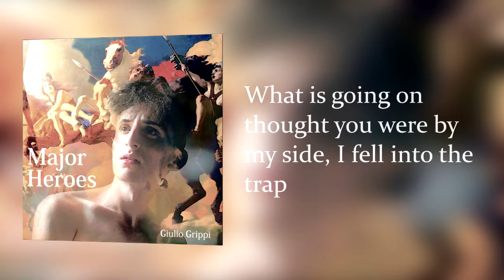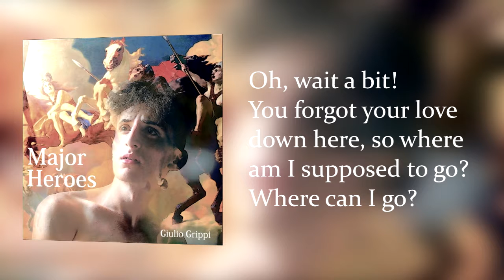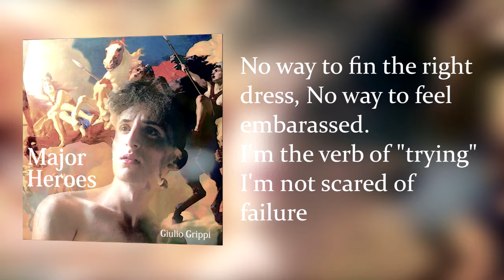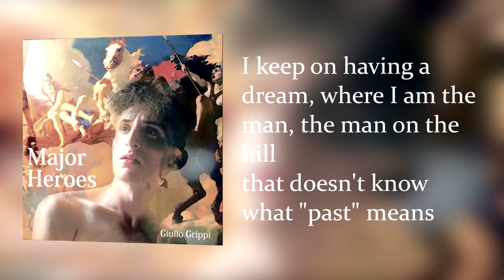7) Wait A Bit - Lyric Video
This Lyric Video may contain some orthographic errors. Here is the full correct lyrics:

Wait a Bit

I Thought you were by my side
I fell into the trap

The thorns they stuck me
wha did you do to me?
what did you do to me?

We turned the heads now
you’re singing on your own
now I’m a soloist

Without any advice
suddenly you leave
suddenly you leave
suddenly you leave

Oh, I may say “why?” for times
actually we already know…

Oh, wait a bit!
you forgot your love down here
so where am I supposed to go?
where can I go?

Well I was starring at the poster
of the prom invitation
do you still remember the cabinet
in which we kept the ticket?

no way to find the right dress
no way to feel embarrassed

I’m the verb of “trying”
I’m not scared of failure

That’s why I’ll become a good man
I swear it all, this is the right choice

I wanna start from the beginning
beginning without you

but water flows, sky’s blue

I keep on having a dream
where I am the man
the man on the hill
that doesn’t know what “past” means
I can achieve this goal I know I can
for me…

that doesn’t know what “past” means (oh no)

Written & Composed by:
Giulio Grippi